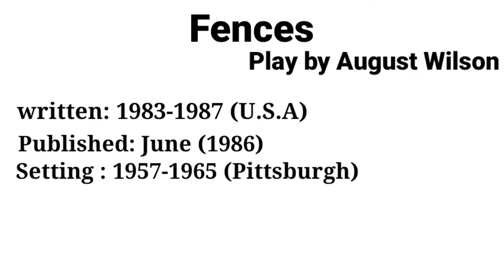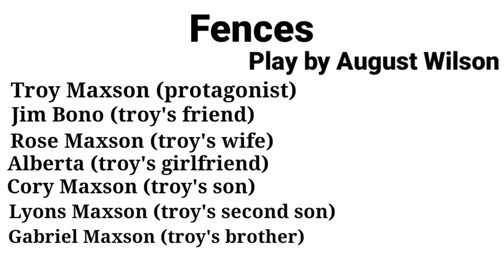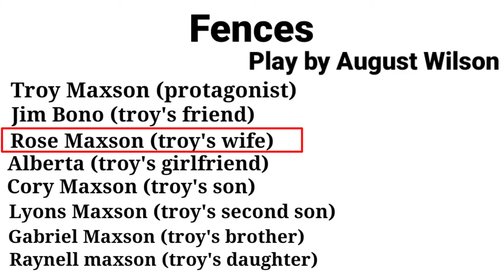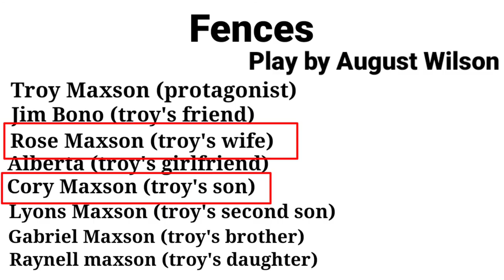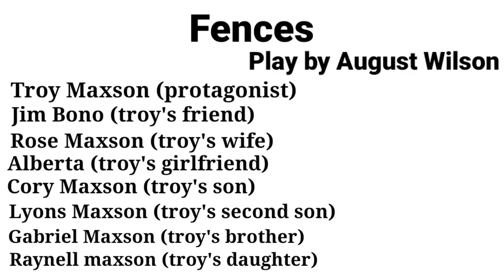Fences | Summary in Hindi | Play by August Wilson |Explanation | Analysis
Fences | Summary in hindi | by August Wilson | Explanation | Analysis
Support to our channel @Mr Chandra Classes